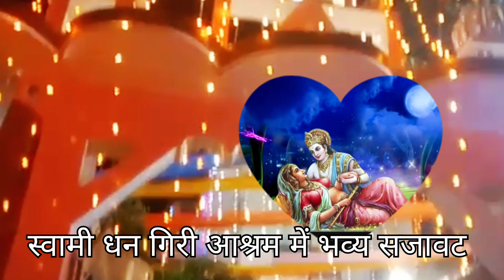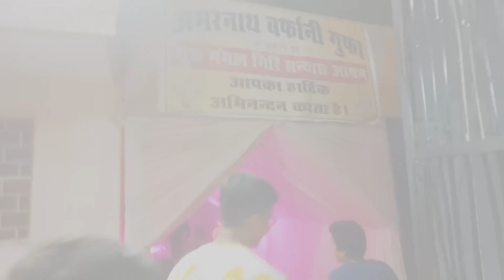बर्फानी गुफा ध्यान गिरी आश्रम में कृष्ण जन्माष्टमी पर भव्य तैयारी/ Krishna Janmashtami